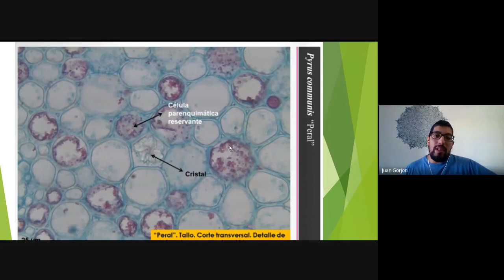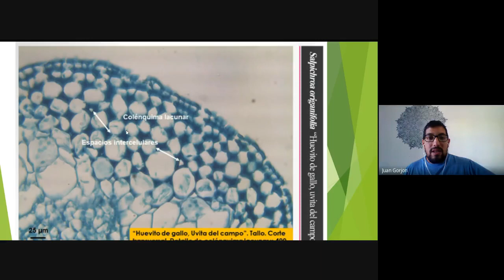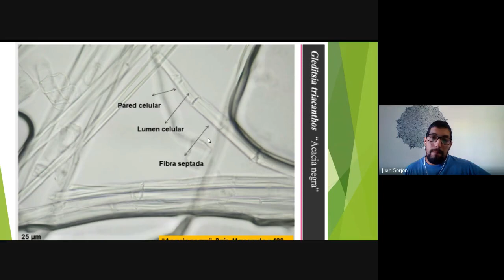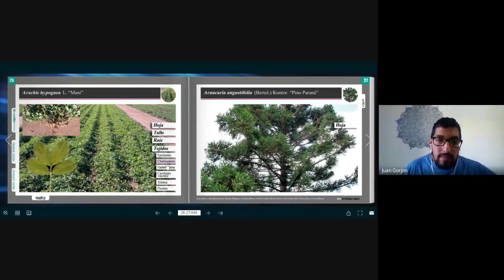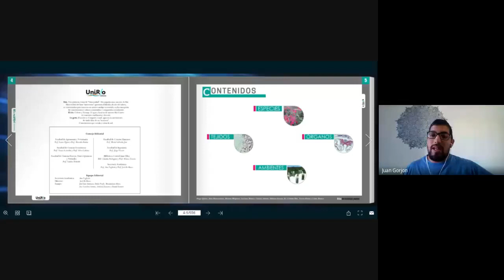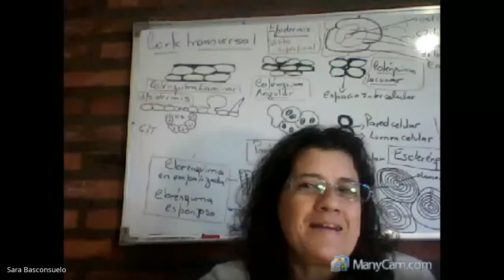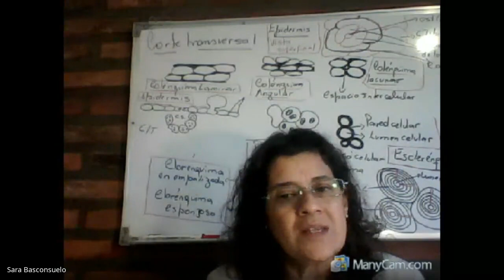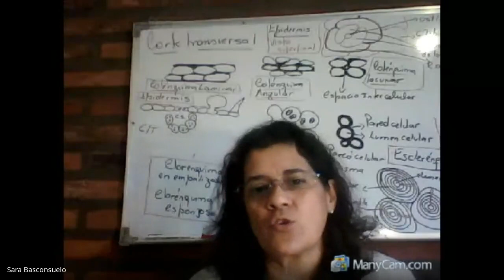Consulta 02 Jun 3